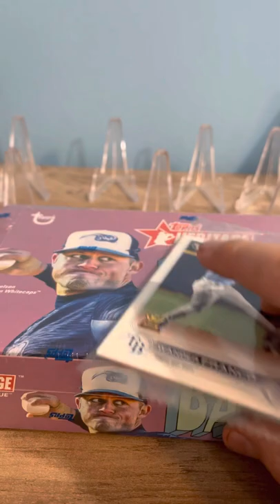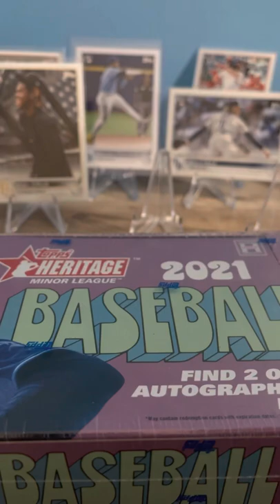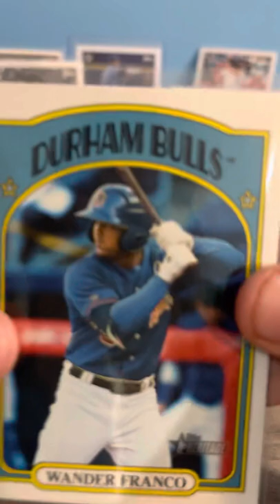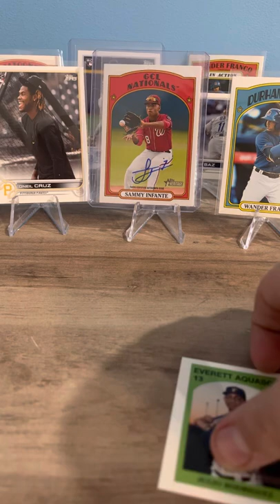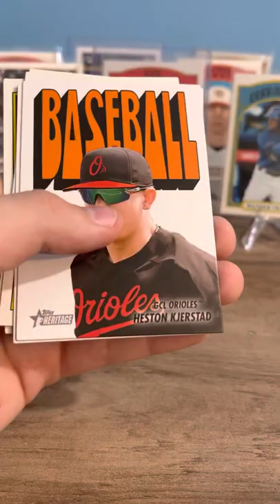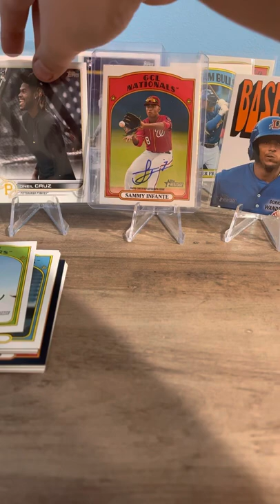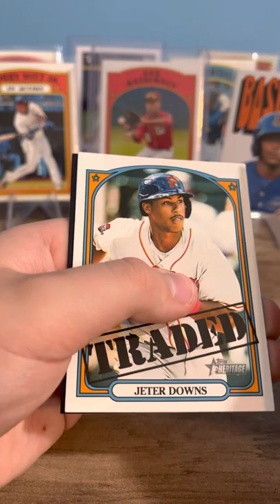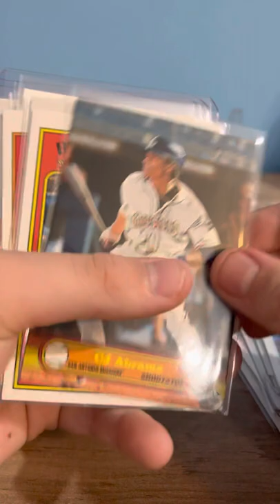Card shop good prospects